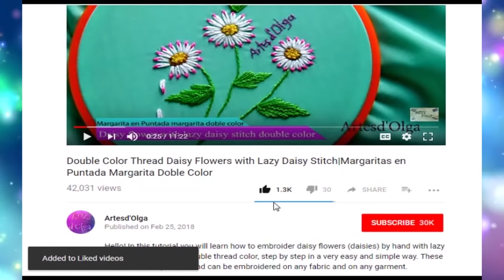Rose Bud Bouquet Embroidery | Bouquet de Botones de Rosa | Hand Embroidery Tutorial by Artesd'Olga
Hello! Today you will learn how to embroider a Rose Bud Bouquet . This idea can be embroidered on your favorite garment and give that special touch of elegance. A rose bud (Rosebud) bouquet can be embroidered on any fabric and on any garment. I invite you to make them and you will realize that they are easier than they seem.

I also invite you to join the group where we start to make embroidery projects, I would like you to participate.

**Music**